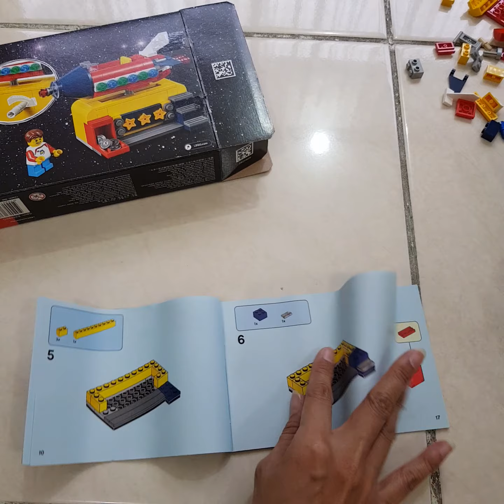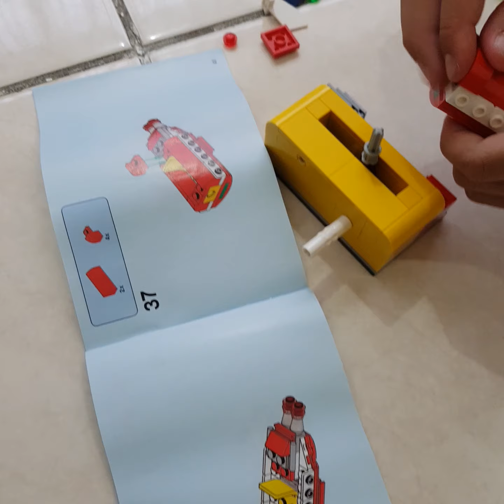Unboxing lego ideas 40355 space rocket ride set